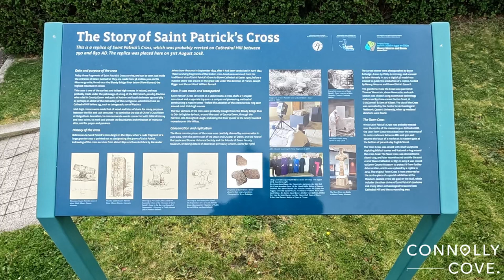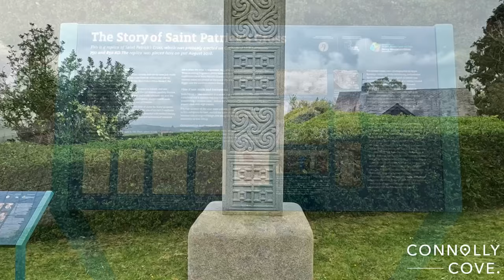Downpatrick Northern Ireland | Things to Do in Downpatrick | County Down | Visit NI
Are you looking for something to do in Northern Ireland outside of the tourist spots?

We recommend checking out Downpatrick in County Down.
Downpatrick is a small town and somewhere not many tourists would plan to visit on a trip to Northern Ireland. There is a lot of history in Downpatrick that they would be missing out on which is why in this video, we wanted to put a spotlight on what to see.